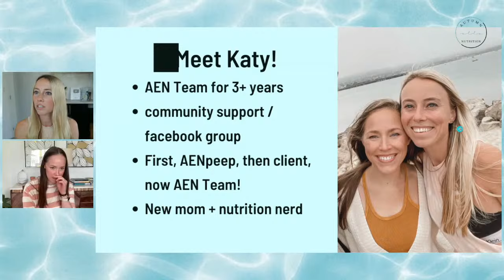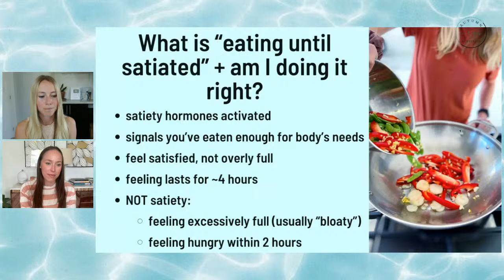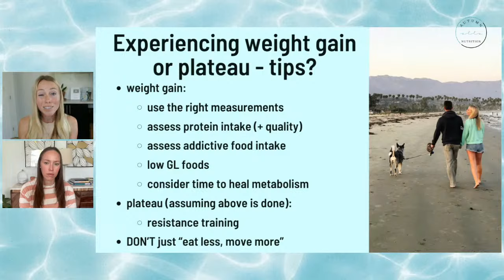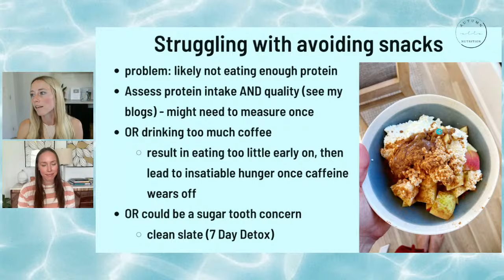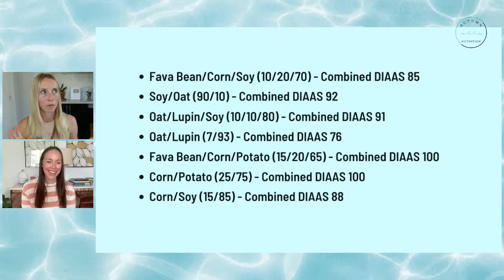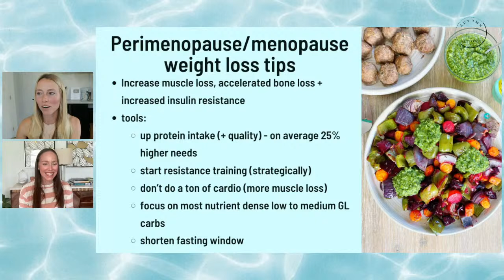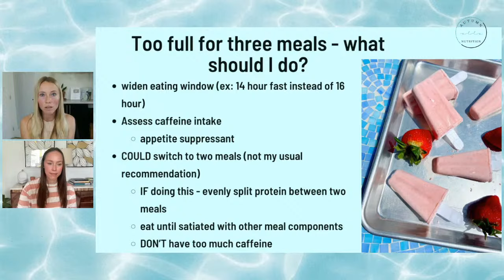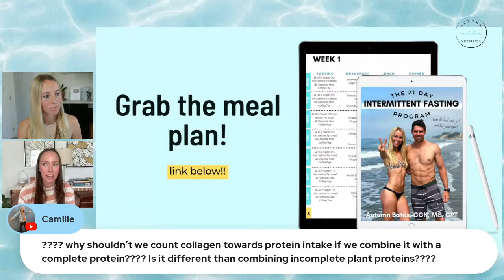Why you’re not losing weight [answering your TOP questions]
In this livestream, I'm answering your TOP questions! (+ special guest!)